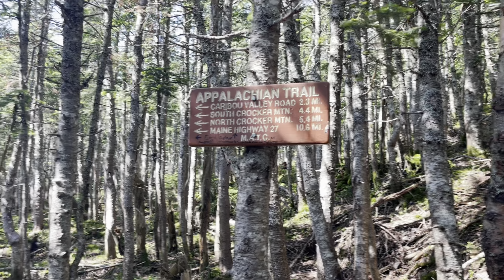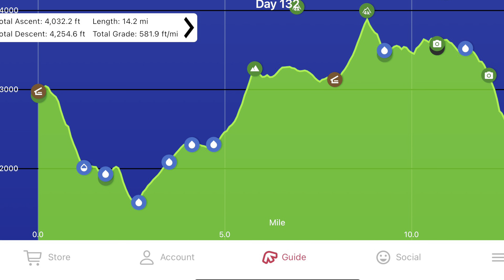Day 133 Appalachian Trail Thru Hike | Crocker Cirque campsite